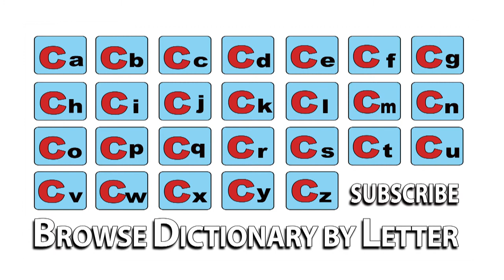Cannon - Meaning | Pronunciation || Word Wor(l)d - Audio Video Dictionary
Cannon - watch the video to know the pronunciation & definition / meaning of the

word.

Word Wor(l)d is an English to English Audio Video Dictionary available free online on YouTube with Definitions, Pronunciation, Word Meaning, Thesaurus - Synonyms / canker sore      onyms and other details to improve your vocabulary & language skills!!